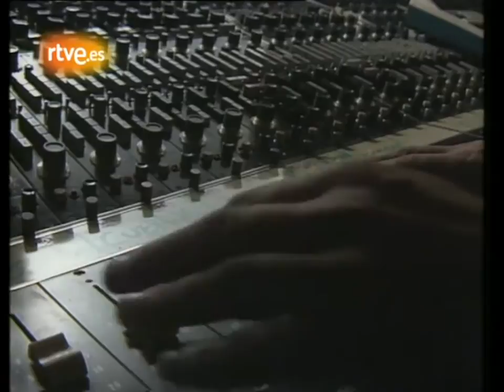Raphael / Pedro Ruiz - Entrevista Cantando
Mas videos